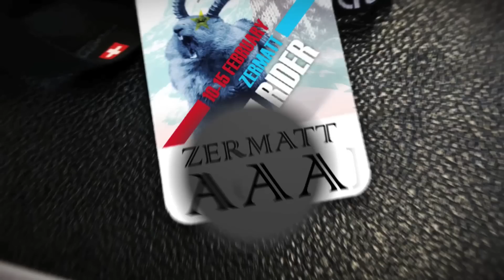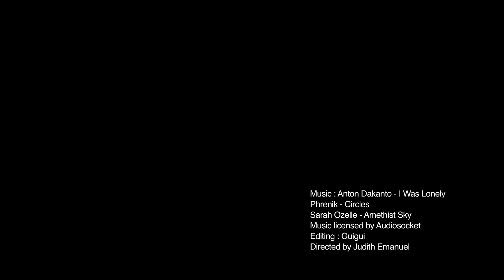Swatch Skiers Cup 2013 - Zermatt Access All Areas (Day 2)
Day 2 of "Zermatt Access All Areas" takes you on the mountain for the first battle between Team Europe and Team Americas: the Big Mountain competition. Team Europe takes the win with a 11-5 lead over Team Americas, securing a favorable start at the 2013 Swatch Skiers Cup.

"Zermatt Access All Areas" hosted by Chris Bachmann is a daily magazine that covers all the behind-the-scenes events & action of the 2013 Swatch Skiers Cup.